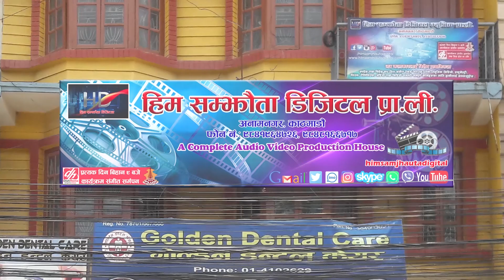Pramod Kharel &Anju Pant Song 2078/2021प्रमोद खरेल र अन्जु पन्तका यि मुटु छुने गीत जस्ले कस्लाई पो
Him Samjhauta Digital Presents :-Audio JukeBox
Song:- 1 Pahilo Maya Aafno Bhayana
             2 Takdir
Vocal:- Pramod Kharel
              Anju Pant
Lyrics:- Laxmi Tamang
              Shila Karki